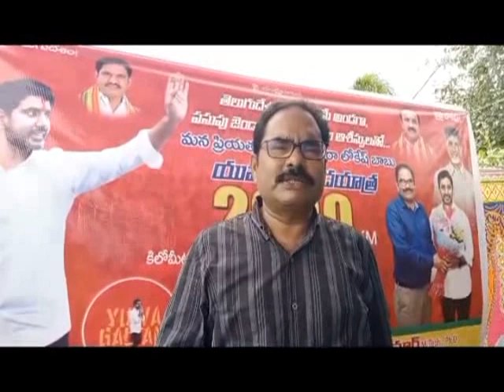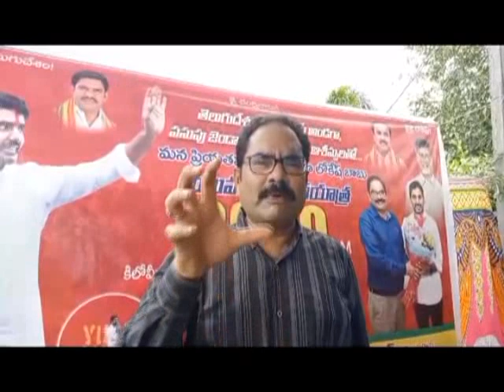DN5 News || 14-07-2023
01. చీరాల మండలం గవినివారిపాలెంలో ముఖ్యమంత్రి వైయస్ జగన్ మోహన్ రెడ్డి రాష్ట్రవ్యాప్తంగా చేపట్టిన జగనన్న సురక్ష కార్యక్రమంలో వైసిపీ ఇంచార్జి కరణం వెంకటేష్ మాట్లాడారు. ఈ సచివాలయం పరిధిలో 2050 మందికి సర్టిఫికెట్లు మంజూరు చేసిట్లు తెలిపారు. 2వ సచివాలయంలో సిమెంట్ రోడ్లు, గ్రావెల్ రోడ్లు, కరెంటు స్తంభాలు, కమ్యూనిటీ టాయిలెట్స్ రు.70లక్షలతో గవినివారిపాలెంలో అభివృద్ధి పనులు చేయడం ఎంఎల్ఏ బలరామ కృష్ణమూర్తికి సాధ్యమైందన్నారు. 2024లో వైఎస్ఆర్సిపిని బలోపేతం చేయడానికి, మళ్లీ జగన్ ను సీఎం చేయడం కోసం పనిచేయాలని కోరారు. ఈ కార్యక్రమంలో స్పెషల్ ఆఫీసర్ చంద్రశేఖర్ రెడ్డి, MPDO నేతాజీ, MRO ప్రభాకరరావు, అగ్రికల్చర్ ఆఫీసర్ సత్తార్, APM సుబ్బారావు, అర్బన్ ఫైనాన్స్ కార్పొరేషన్ డైరెక్టర్ గవిని శ్రీనివాసరావు, RBK చైర్మన్ కావూరి రమణారెడ్డి పాల్గొన్నారు.

02. వాలంటీర్ల వ్యవస్థపై జనసేన అధ్యక్షులు పవన్ కళ్యాణ్ చేసిన వ్యాఖ్యలను చీరాల వాళ్లంటీర్లు ఖండించారు. కరోనా సమయంలో తమ ప్రాణాలకు తెగించి విధులు నిర్వహించామని అన్నారు. ఇటువంటి వ్యాఖ్యలు మరల మరల చేస్తే సహించేది లేదని, వ్యాఖ్యలకు బే షరతుగా క్షమాపణ చెప్పాలని డిమాండ్ చేశారు. చీరాల గడియారస్థంభం సెంటర్లో మానవహారంగా ఏర్పడి నిరసన వ్యక్తం చేశారు. అనంతరం పవన్ చిత్రపటాన్ని చెప్పుతో కొడుతూ దగ్ధం చేశారు. ఈ కార్యక్రమంలో మునిసిపల్ వైస్ చైర్మన్ బోనిగల జైసన్ బాబు, సుభాని, పలువురు వాలంటీర్లు పాల్గొన్నారు.

03. టిడిపి జాతీయ ప్రధాన కార్యదర్శి నారా లోకేష్ యువగలం పాదయాత్ర 2000 కిలోమీటర్లు పూర్తయిన సందర్భంగా చీరాల రవి యూత్ ఆధ్వర్యంలో వేటపాలెం మండలం రామన్నపేట పంచాయితీ వినాయకనగర్ లో పేదలకు పెద్ద ఎత్తున అన్నదాన కార్యక్రమం నిర్వహించారు.
ఈ సందర్భంగా చీరాల ఇంజినీరింగ్ కళాశాల ప్రిన్సిపల్ డాక్టర్ పి రవికుమార్ మాట్లాడారు. ఒక్కరోజు కూడా విశ్రాంతి లేకుండా 2వేల కిలోమీటర్ల మైలు రాయిని అధిగమించటం గొప్ప విషయమని కొనియాడారు. ఈ కార్యక్రమంలో రవి యూత్ సభ్యులు శ్రీకాంత్, వెంకటేశ్వర్లు, చిన్న, వేణు, తదితరులు పాల్గొన్నారు.

04. చీరాల 23వ వార్డులో డ్రైనేజీ కాల్వ నిర్మాణానికి  కౌన్సిల్లెర్ అప్పల అరుణ భూమిపూజ చేశారు. ఈ సందర్భంగా ఆమె మాట్లాడారు. ప్రజలు ఎన్నోఏళ్లుగా డ్రైనేజీ వ్యవస్థ లేక చాలా ఇబ్బందులు పడుతున్నారణి అన్నారు. జగనన్న పాలనలో అభివృద్ధి జరుగుతోందణి అన్నారు. ఈరోజు డ్రైనేజీ నిర్మాణానికి భూమిపూజ చేశామన్నారు. త్వరలో నిర్మాణం కూడా పూర్తిచేస్తామని తెలిపారు. ఈ కార్యక్రమంలో వైసీపీ నాయకులు అప్పల శ్రీనివాసరెడ్డి, సచివాలయ సానిటరీ సూపర్ వైజర్, స్థానిక వార్డు ప్రజలు పాల్గొన్నారు.

05. వైసిపీ నేతలు జనసేన అధినేత పవన్ కళ్యాణ్ చిత్రపటాన్ని దగ్ధం చేసిన చీరాల గడియార స్తంభం సెంటర్ ను జనసేన నాయకుడు గూడూరు శివరామ ప్రసాద్ నాయకత్వంలో జనసేన వీర మహిళలు ఆ ప్రాంతాన్ని  పసుపునీళ్లతో శుద్ది చేశారు. పవన్ కళ్యాణ్ చిత్రపటానికి పాలభిషేకం చేశారు. పవన్ కళ్యాణ్ వర్ధిల్లాలని, వైసిపి అరాచకత్వం నశించాలని నినాదాలు చేశారు. జనసేన కార్యక్రమం మధ్యలోకి చోరబడిన వైసిపి కార్యకర్తలు జై జగన్ అంటూ నినాదాలు చేయడంతో ఇరువర్గాల మద్య వాగ్వాదం, తోపులాట చోటు చేసుకుంది. రంగంలో దిగిన పోలీసులు ఇరువర్గాలకు సర్ది చేప్పారు. ఈ కార్యక్రమంలో కారంపూడి పద్మ, సుస్మిత, వీరమ్మ, గోకుల్ కిరణ్ బాబు, తరని గోపాలకృష్ణ, నాగరాజు, సాంబయ్య, సురేంద్ర పాల్గొన్నారు.